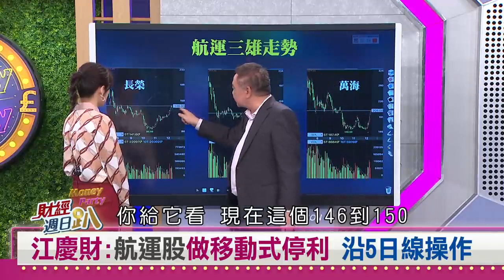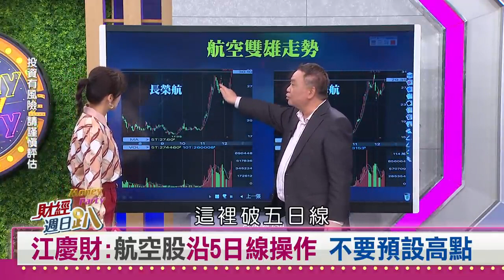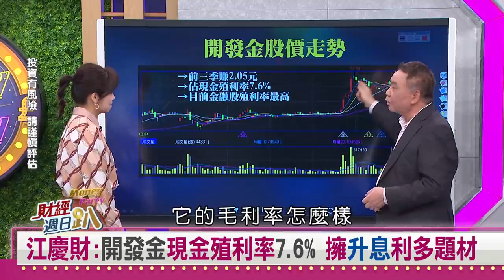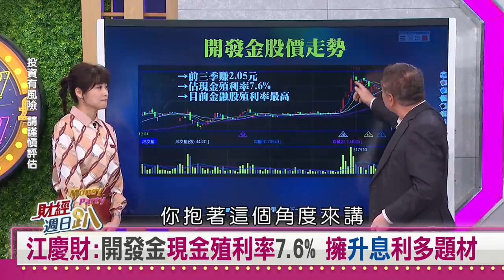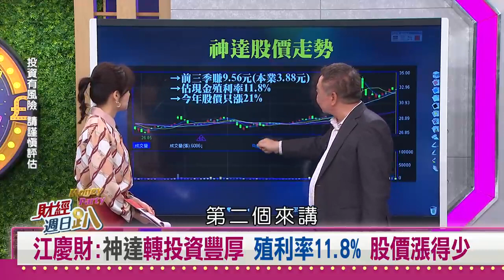民視《財經週日趴》瘋搶船票機票新指南 如何效率選股抗通膨 江慶財分析師 精彩片段 20211212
老師傅昨日在民視《財經週日趴》裡
提到航運、航空類股籌碼輪動
投資朋友先別急著解套
我將教你如何得當停利賺到波段

另外老師傅還要告訴你
我新佈局這檔抗通膨電子概念股
行情受到低估未來跳漲空間才大

想加入江慶財團隊，或是有其他持股問題